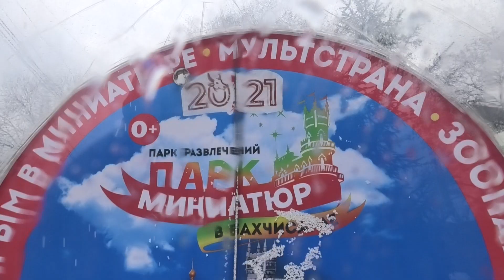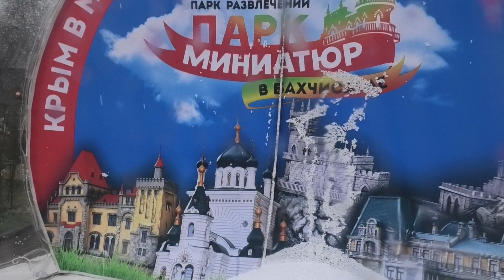Вечерние игры львят! Со Старым Новым Годом, Друзья! Evening games of the lion! Happy Old New Year!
Был шестой час вечера и наши любимки давай использовать своё любимое время - резвиться! Клавочка первой пришла пообщаться со мной, потом и Симба поздоровался, Азизочка не заставила себя ждать - приятно поприветствовалась!
Рядом с вольером львят находится вольер с филинами, интересно было понаблюдать! Если честно, до даже жутковато было - страшненько))) Такое ощущение, что вот вот кинется на меня)))
Новый объект появился в парке миниатюр - Новогодний шар. Очень красиво! И на последок сняла светящийся вечерний парк - красиво и пение Соловья предаёт ещё больше релакса!
It was six o'clock in the evening, and our loved ones began to use our favorite time - to frolic! Klavochka was the first to come up to me to talk, then Simba also greeted me, Azizochka did not keep herself waiting long - she greeted me warmly!
Near the aviary, lion cubs, an aviary with owls, it was interesting to see! To be honest, it was even creepy))) It seems about to hit)))
A new object has appeared in the miniature park - a New Year one. Fine! And finally, she took off the shining evening park - it is beautiful, and the Nightingale's singing betrays even more relaxation!